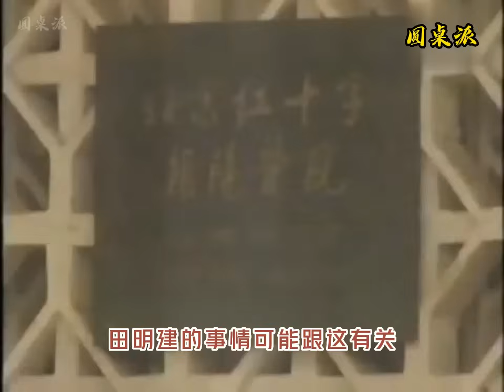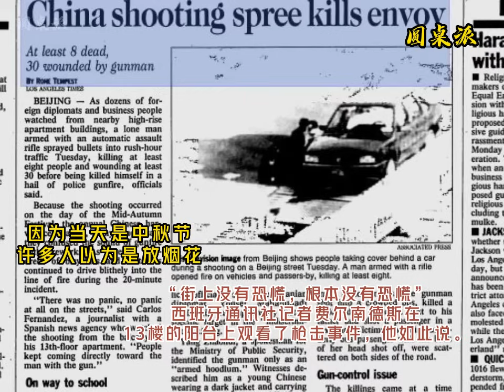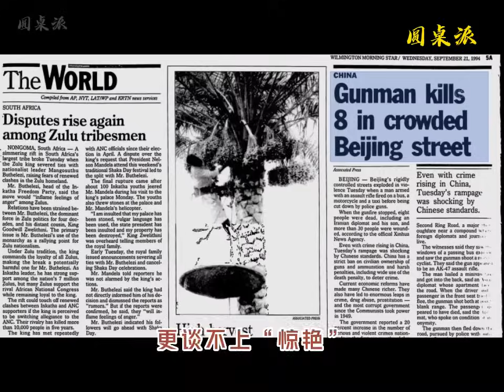“田明建事件”真实影像：西方媒体眼中的他，真有这么神吗？